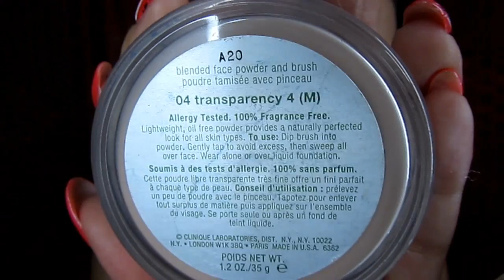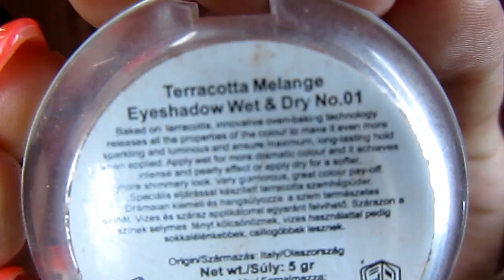Alapozz és kontúrozz velem, lépésről lépésre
Maybelline,Astor,Maxfactor. : a DM-ben
Amilyen termékek pedig nem elérhetőek a DM-ben mint pl,
Rimmel London,Catrice. azok beszerezhetők a Rossman-ban és
 Müller Drogériákban, valamint a Douglas-ban is.